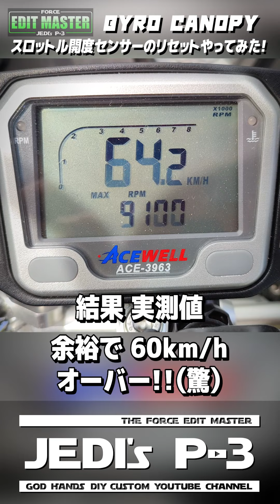超パワーアップしたぷ～さんジャイロの進化に驚きが止まらない！【ジャイロキャノピー】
ぷ～さんジャイロ弄り備忘録【ショート動画】(60秒以内)

・CARTUNE：ジェダイのぷ～さん (タントカスタム)

・撮影：Xiaomi Redmi Note 10 Pro
・編集：Adobe Premiere Pro
・画質：HD (1080P/30fps)